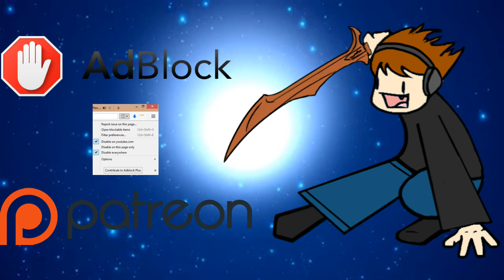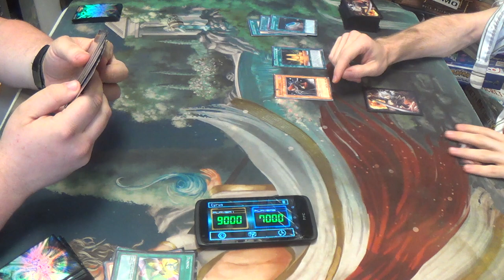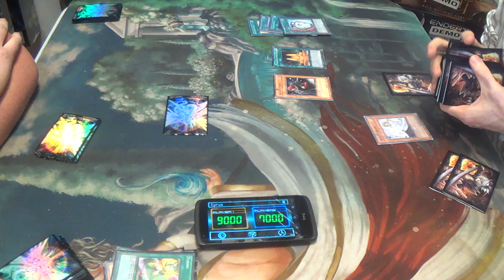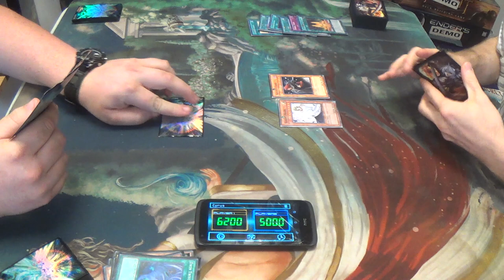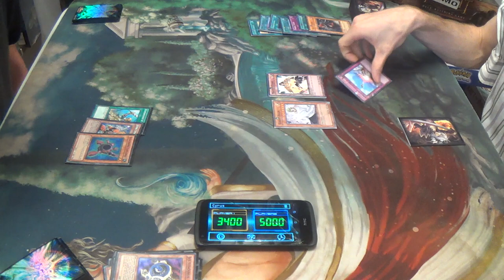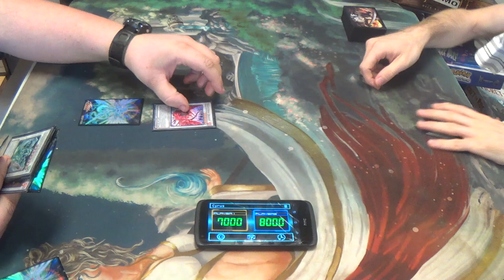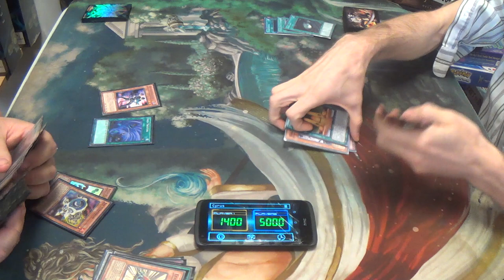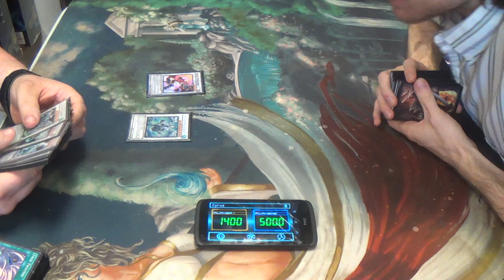Yu-Gi-Oh! — Synchrons vs. Mausoleum Control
Here's my decklist for you all to see and critique.

Monsters (13)
3 Archlord Kristya
1 Earthbound Immortal Assla piscu
3 Majesty's Fiend
3 Vanity's Fiend
3 Vanity's Ruler
Spells (18)
1 Book of Moon
2 Dark Hole
3 Mausoleum of the Emperor
1 My Body as a Shield
3 Mystical Space Typhoon
3 Pot of Duality
1 Raigeki
3 Terraforming
1 Upstart Goblin
Traps (9)
1 Bottomless Trap Hole
1 Compulsory Evacuation Device
3 Dark Bribe
3 Mirror Force
1 Torrential Tribute
Sideboard (15)
2 Dark Simorgh
2 Kaiser Colesseum
3 Kuraz the Light Monarch
2 Light and Darkness Dragon
1 Magic Jammer
2 My Body as a Shield
3 Prohibition

P. S. Please pardon the proxies. I had to make them because I left my deck at home and did not want to drive more than two hours just to get it. Money is tight these days, after all.